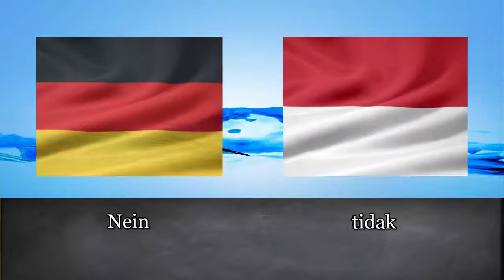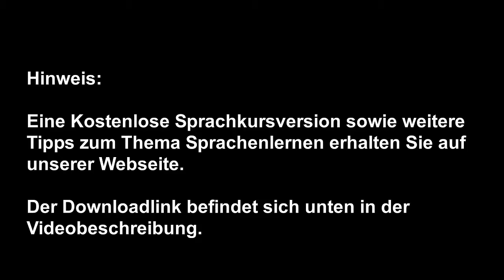Indonesisch lernen für Anfänger | Vokabeln zum nachsprechen Teil 1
Indonesisch Sprachkurs für Anfänger

Indonesisch-BasiskursSprachkurse für Anfänger sollten so einfach aufgebaut sein, dass in kurzer Zeit erste Fortschritte bemerkbar werden. Das leistet der Indonesisch Sprachkurs, der auf einer multimedialen CD-ROM vorliegt. In kürzester Zeit lernen Sie die wichtigsten Vokabeln, sprichwörtlichen Wendungen und grammatischen Grundlagen, mit denen Sie sich auf Indonesisch unterhalten können.
Aufbau des Indonesisch Sprachkurses

Der Kurs nutzt Alltagssituationen, mit denen sich unkompliziert die indonesische Sprache vermitteln lässt. Damit eignet sich der Indonesisch Sprachkurs ideal für komplette Neueinsteiger, jedoch auch für Lernende, die schon vorhandene Kenntnisse auffrischen und vertiefen möchten. Alle Texte und Vokabeln sind zeitgemäß, weil die vorliegende Sprachkurs CD-ROM stets in der neuesten, regelmäßig überarbeiteten Version angeboten wird. Natürlich gibt es auch den speziellen Sprachkurs für Deutsch lernende Indonesier.

Einige Besonderheiten unterscheiden diesen Kurs von anderen Sprachkursen:

            In rund drei Monaten wird der indonesische Grundwortschatz erlernt. Damit erreichen Sie das Niveau A2 GER (Gemeinsamer Europäischer Referenzrahmen).
            Es genügen 20 Minuten Lernzeit pro Tag.
            Die täglichen Übungen werden genau vorgegeben. Das führt zu höchstmöglicher Effizienz beim Lernen.
            Die CD ROM läuft sofort ohne gesonderte Software-Installation. Sie ist besonders benutzerfreundlich aufgebaut, auch Laien bedienen sie problemlos.
            Die effektiven Lernmethoden sind auf jeden Lerntyp abgestimmt. Das erhöht den Lernspaß.

Grundwortschatz des Indonesisch-Lernkurses

Sprachkurse für Anfänger müssen einen bestimmten Grundwortschatz vermitteln, der im Alltag genügen kann. In diesem Fall sind es mehr als 1.300 indonesische Wörter, das ist relativ umfangreich. Zum Vergleich: Die meisten Mitteleuropäer verfügen über einen englischen Grundwortschatz zwischen 600 bis 800 Wörtern. Um Redewendungen und ganze Sätze zu erlernen, bietet jede Vokabelliste die passenden Dialogtexte. Unter diesen finden sich wiederum zahlreiche nützliche, im Alltag oft verwendete Redewendungen.

Einzigartige Lernmethodelernen

Die Entwickler des Kurses setzen hier auf eine einzigartige Langzeitgedächtnis-Lernmethode. Diese führt dazu, dass Sie sich in sehr kurzer Zeit fließend mit Indonesiern unterhalten können. Dazu tragen abwechslungsreiche Tagesaufgaben bei, auch bietet der Multimedia-Kurs eine riesige Auswahl verschiedener Lernmethoden an. Das motiviert zum täglichen Weiterlernen. Eine Sprachenlernen24-Insider-Lerngemeinschaft bildet eine Community zum Austausch. Integriert in den Indonesisch Sprachkurs sind 42 Dialogtexte, die am Bildschirm gelesen und gehört sowie ausgedruckt werden können.

An Alltagssituationen sind enthalten:

            Begrüßung, Verabschieden, Kennenlernentagesaufgaben
            Flughafen: Ankunft, Abflug, Tickets buchen und Zoll
            Erfragen von Ankunfts- und Abfahrtszeiten
            Geld wechseln
            Fahrkarten kaufen
            Hotelzimmer buchen
            Restaurant: Bestellen, Bezahlen, Bedanken, Trinkgeld
            Sightseeing
            Wege in einer Stadt erfragen
            Lebensmittel im Supermarkt, Einkauf von Kleidung
            Kino, Theater und Sport
            Apotheke
            Mietwagen buchen, Tankstelle, Panne, Unfall
            Briefe schreiben
            Feste und Partys
            Onlinebestellungen auf Indonesisch

Indonesische Grammatik

Die indonesische Grammatik unterscheidet sich natürlich stark von unserer deutschen Grammatik und von der anderer europäischer Sprachen. Sie wird aber einleuchtend und systematisch erklärt. Mit vielen Beispielen erfassen Sie alle wichtigen Grammatikregeln und wenden diese durch schrittweises Vorgehen an. Nach relativ kurzer Zeit bilden Sie korrekte indonesische Sätze. Die Regeln und auch die Ausnahmen, die es im Indonesischen wie in jeder Sprache gibt, werden in übersichtlichen Tabellen dargestellt.